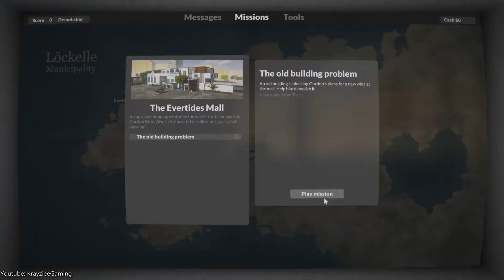Teardown | Voxel Destruction Sandbox Game | PC Gameplay | 2020 | No Commentary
Teardown Gameplay